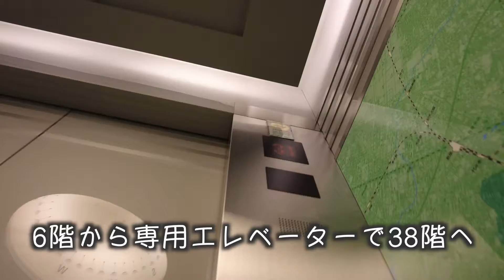JRタワーから札幌の街並みを見下ろす2022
2022年（令和4年3月）
約10年後にはここから見る景色もかなり変わるはず
JRタワーより高い建物が近くにたくさん建つ予定です